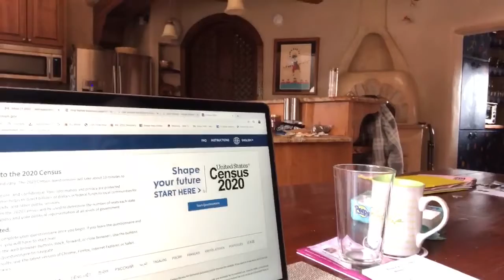Social Distancing? Fill Out Your 2020 Census From Home!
While practicing coronavirus stay-home measures, Congresswoman Deb Haaland shows people how to fill out their 2020 Census from home.